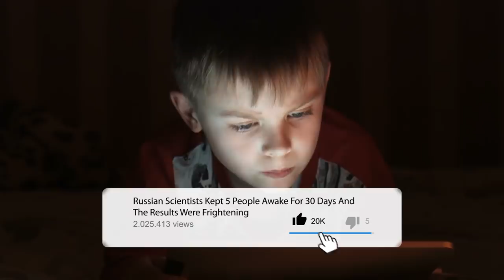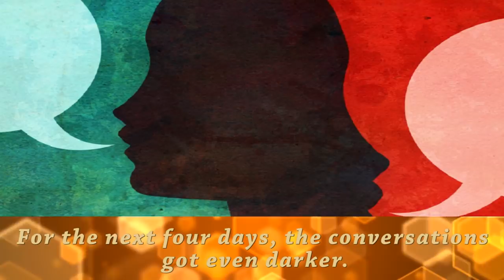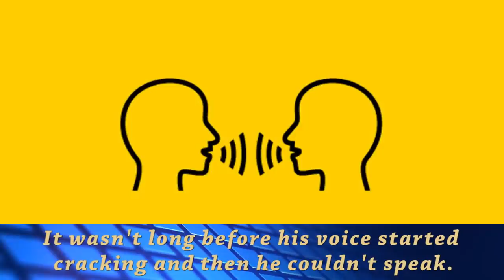Russian Scientists Kept 5 People Awake For 30 Days Didn't Expect This To Happen